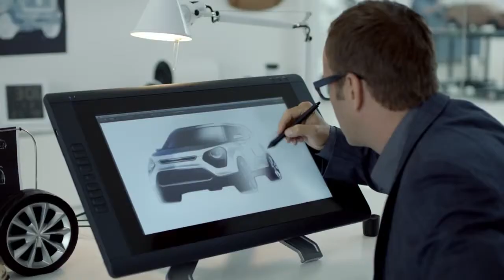▶ Comercial Kia Soul 2014 Hamster Glassman Kia Troy Canton Novi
2014 Kia Soul Commercial. Glassman Kia, your premier Kia dealer serving guests in Troy, Canton, Novi and Southfield as well as guests throughout the greater Detroit area is happy to show the Hamsters shaking things up as usual in the 2014 Kia Soul. for more information about the new Soul.